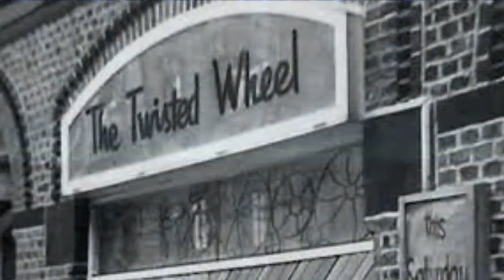Sam Fletcher- I'd think it over twice